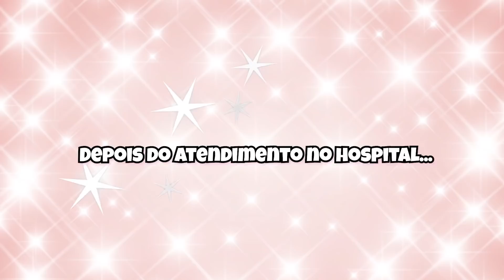MINHA MÃE DESCOBRIU O MEU NAMORO... - GTA RP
CAMISETAS DO CANAL: Basta procurar no Google por LOLJA CHERRY 🌸

Olá, Cerejas e Cerejos!

Críticas construtivas, sugestões e elogios são sempre importantes!
♥ω♥

❤TIKTOK Cherryrar
❤ FACEBOOK Cherryrar